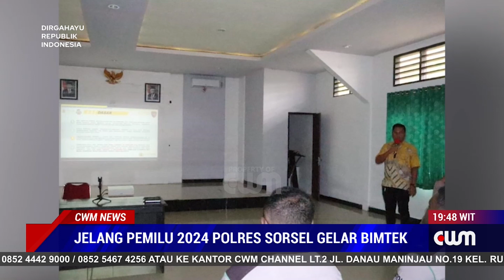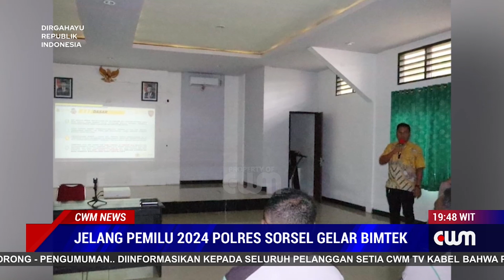JELANG PEMILU 2024 POLRES SORSEL GELAR BIMTEK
TEMINABUAN_POLRES SORONG SELATAN GELAR BIMBINGAN TEKNIS (BIMTEK) FUNGSI TEKNIS INTELKAM JELANG PEMILU 2024.KEGIATAN DIBUKA KABAG SUMDA POLRES SORONG SELATAN AKP LUKMAN TINDAON DIIKUTI PERSONIL SAT INTELKAM MAUPUN SATUAN FUNGSI YANG LAIN YANG BERTEMPAT DI GEDUNG SEMBRA, JUMAT 11 AUSTUS